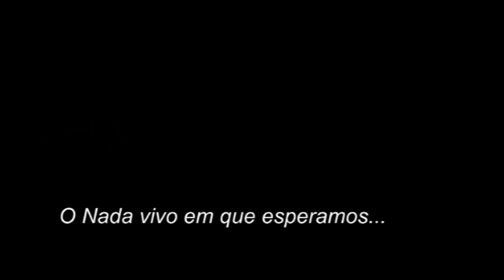Benedito Nunes e Eduardo Lourenço em bate-papo sobre Fernando Pessoa - UFPA, Setembro de 2010.